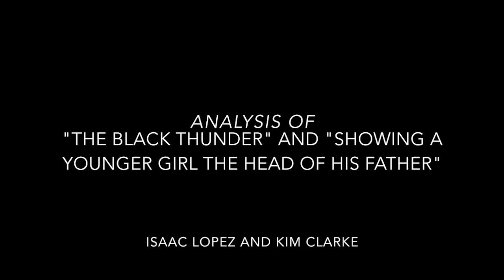Max Ernst and Paul Colin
Isaac Lopez and Kim Clarke's Project